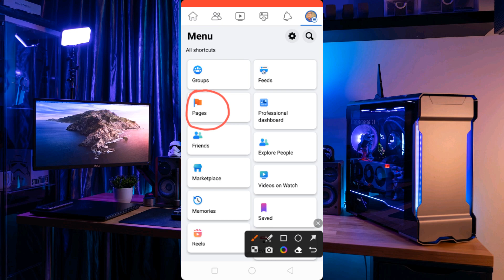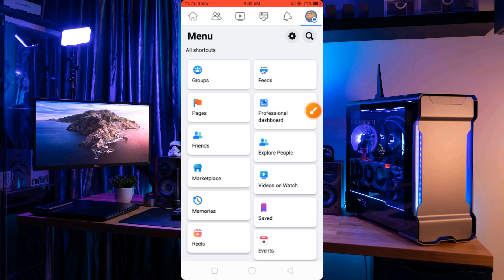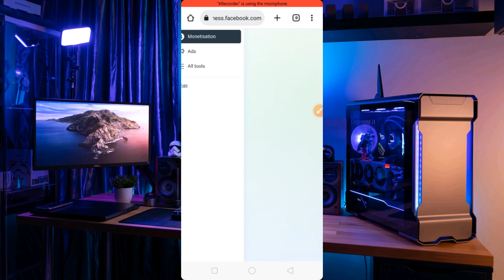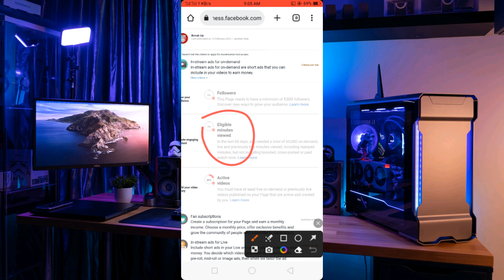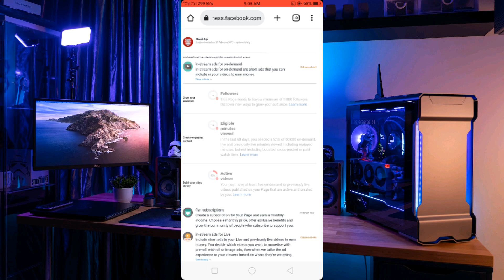Facebook Monetization New Update 2023 |Facebook Monetization New Criteria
Facebook New Update. Facebook Monetization New Criteria. Monetize my Facebook page with 5k followers. How many followers you need to monetize Facebook page.Earn money with Facebook. How many followers is good on Facebook. Facebook Monetization New Update. Bangla Tutorial 2023.Facebook monetization 5k followers 6k minutes kaise check kare. How money followers earn money Facebook. New monetization on creator's Studio. Check your monetization criteria. Facebook monetization eligibility. Facebook monetization tools.ফেসবুক, মনিটাইজেশন, নিউ আপডেট, ৫,০০০, ফলোয়ার, ৬০,০০০, মিনিট, ভিউ,